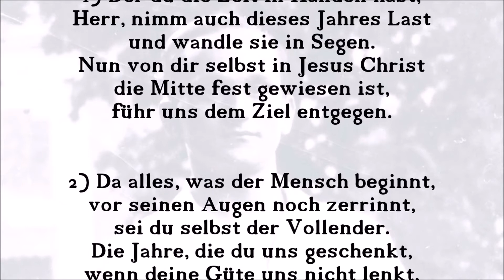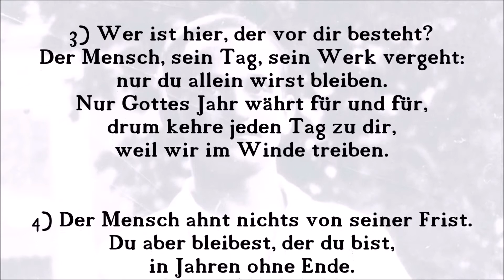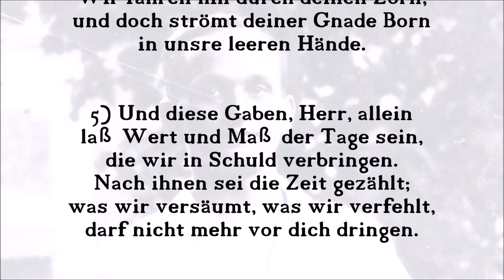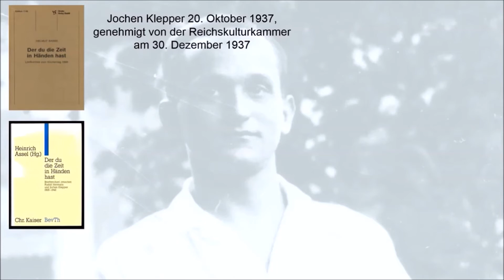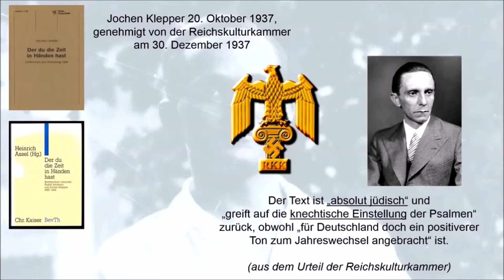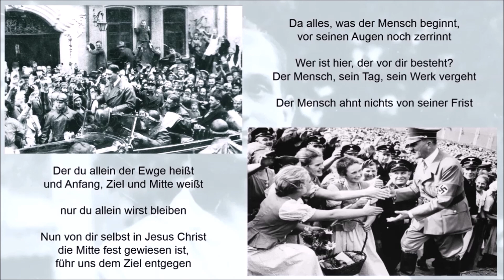Der du die Zeit in Händen hast - Jochen Klepper 2/6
Erklärung ab 03:10

Anhand von 6 Liedern zeigen wir die Bedrängung von Jochen Klepper und seiner Familie durch den Nationalsozialismus zwischen 1937 und 1942:
1. Die Nacht ist vorgedrungen
2. Der du die Zeit in Händen hast
3. Du Kind zu dieser heilgen Zeit
4. Gott wohnt in einem Lichte
5. Ich will euch tragen
6. Nun sich das Herz von allem löste

Jochen Klepper (1903-42) war evangelischer Schriftsteller und Dichter. In den Liedern drückt sich einerseits der christliche Glaube aus. Andererseits dokumentieren die Texte aber auch die Situation der Familie Klepper innerhalb der nationalsozialistischen Herrschaft und in der Zeit des Zweiten Weltkrieges.
Durch die Heirat von Johanna Stein und die Annahme ihrer beiden Töchter Brigitte und Renate, die jüdischen Glaubens waren, vertieft sich der Konflikt zwischen Jochen Klepper und dem Nationalsozialismus. Die Lieder drücken die Hoffnung Kleppers auf eine grundlegende Veränderung der Situation aus und zeigen seinen Halt im Glauben. Zugleich finden sich in den Liedern auch die Folgen des zunehmenden Antisemitismus, für drei der Familienmitglieder steht am Ende dieser immer weiter getriebenen Entrechtung der Tod.